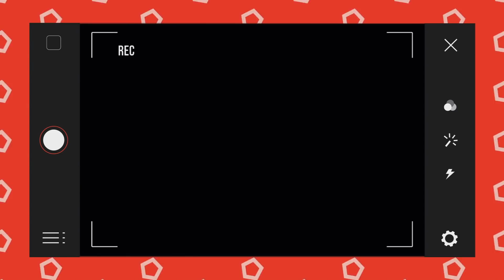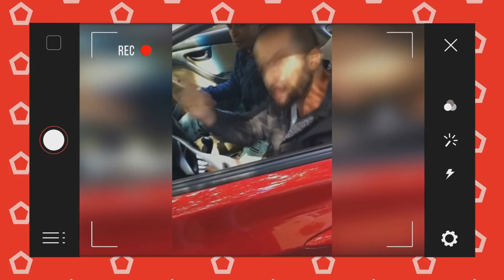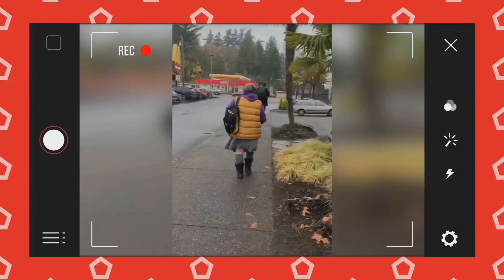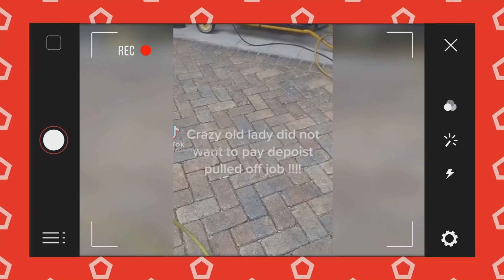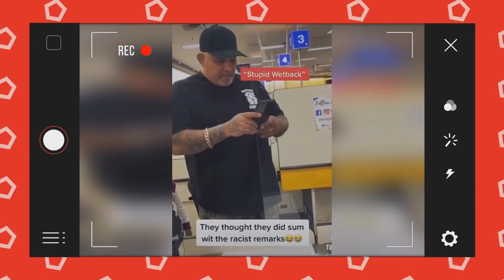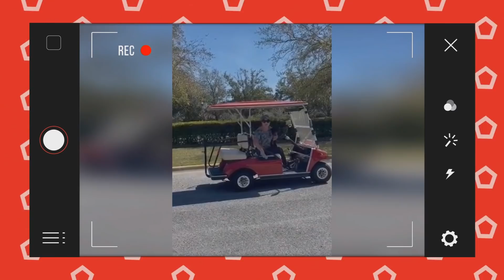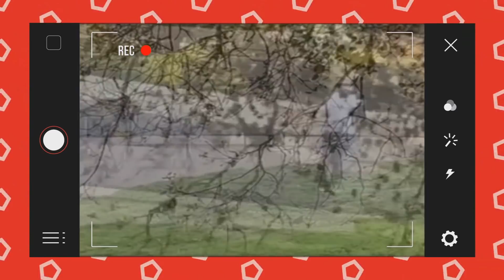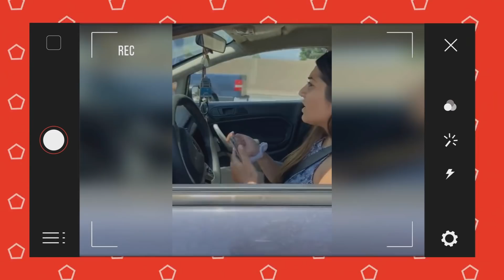10 KARENS Who Got What They DESERVED #42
10 KARENS Who Got What They DESERVED #42